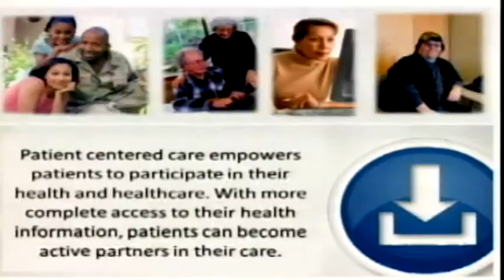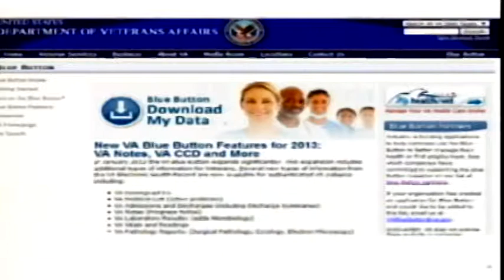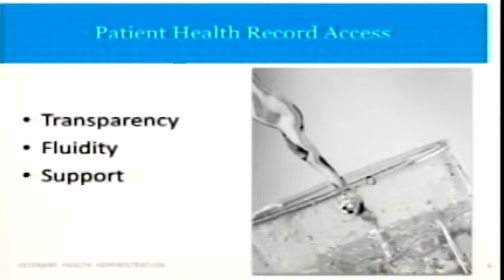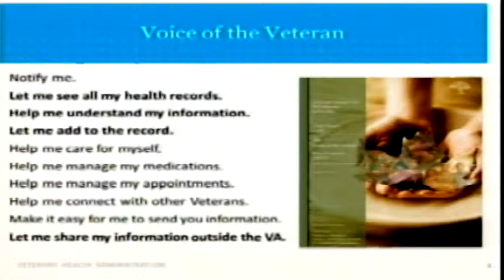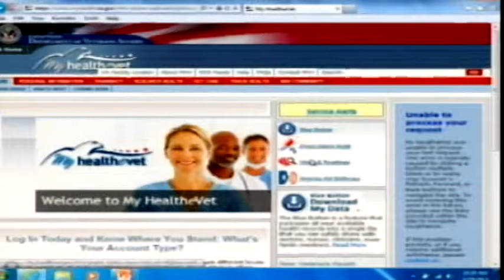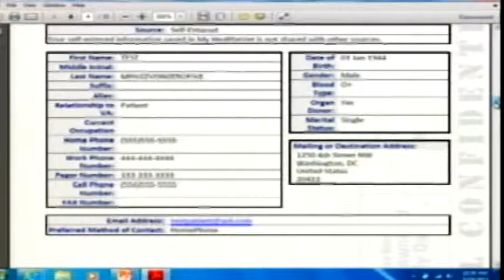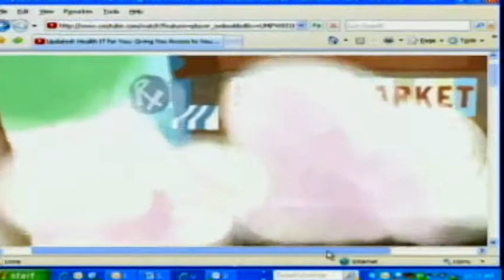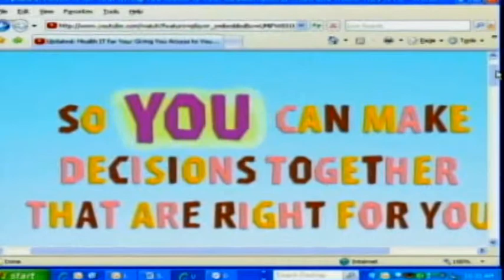Blue Button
Dr. Woods, VA's Associate National Director, eHealth, Patient Care Services provides an overview of VA's Blue Button technology.